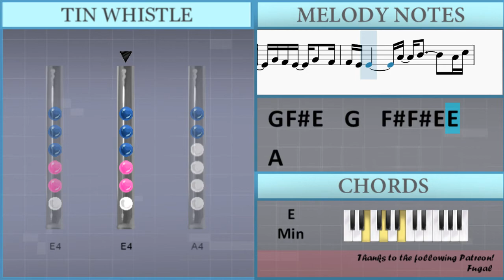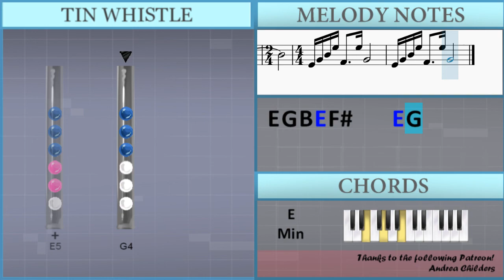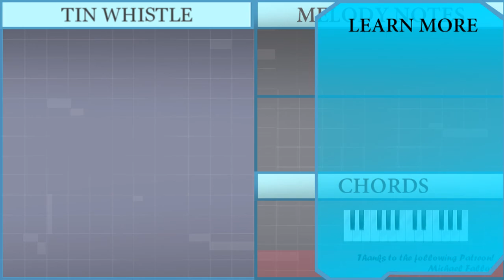How to play Speechless by Naomi Scott on Tin Whistle (Tutorial)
Uncommon half-holes notes: Eb5

The easiest way to learn how to play Speechless by Naomi Scott on the tin whistle. It's a tin whistle tutorial for Speechless by Naomi Scott.

EasyTinWhistleLesson teaches you to play the your favorite instrument, through easy and simple animation so that you too can learn how to play Speechless by Naomi Scott on the tin whistle easily. A tin whistle tutorial with visual animation graphic.

Lettered notation:
E4 G4 B4 E5 Gb4     E5 G4
E4 G4 B4 C5   B4 G4 Gb4   G4 A4 G4       Gb4
E4   Gb4 G4 Gb4 G4 A4 A4   G4
E4 G4 D5     B4 G4 B4     A4
G4 B4 D5     E5             D5
D5 E5   D5     B4   A4     D5
G4 B4 D5 B4 E5               E5
E5 D5 B4 E5 G5   Gb5
G4   G4   Gb4   E4     B4
A4 B4   A4   G4   D4       A4       G4
A4   A4 G4   D4   D4     E4     G4 Gb4 E4
G4 Gb4 E4   G4   Gb4 Gb4   E4
G4 Gb4 E4     B4       A4
A4 B4 B4 A4   G4   D4   A4   A4     Gb4 G4
E4 G4 B4 C5     B4 G4
Gb4 G4 A4   G4       E4 Gb4 G4 Gb4   G4 A4
A4   G4           E4 G4 B4 C5   B4 G4 Gb4
G4 A4   G4     E4 E4 G4   D5   B4 G4
B4       A4     D5 D5 E5           B4
G5 G5   Gb5     E5 E5   D5 D5       E5
G4 G5 Gb5 D5 D5 E5         B4 D5 E5
D5   B4 E5 G5   Gb5 G5 Gb5         E5 Eb5
G4 Gb4 E4   G4   Gb4 Gb4   E4         A4
B4         A4 G4 E4     B4
A4 B4   A4   G4   D4   A4   A4       G4
G4 A4   G4   D4   D4   E4 E4     G4 Gb4 E4
G4   Gb4   E4   E4 Gb4   G4   Gb4
Gb4 G4   A4   C5   B4 B4   G4 E4 E4
G4 Gb4 E4   E4 Gb4   G4   D5
C5 C5   G4   B4     A4 A4     G4 A4
G4 A4 C5 C5   B4   C5   C5
B4       A4   G4   A4     B4
G4 A4 B4 B4 A4   G4   A4
G4   Gb4   D4   D4   E4 E4     G4 Gb4 E4
G4 Gb4 E4   G4   Gb4 Gb4 E4 E4         A4
B4         A4 C5 B4     A4 G4     G4
A4 B4 B4 A4   G4   D4   A4   A4     G4 A4
B4   C5 D5   B4   A4   G4       G4 Gb4 E4
G4 Gb4 E4   G4   Gb4 Gb4 E4       G4 Gb4 E4
G4 Gb4 E4   G4     A4 G4 G4         A4
B4